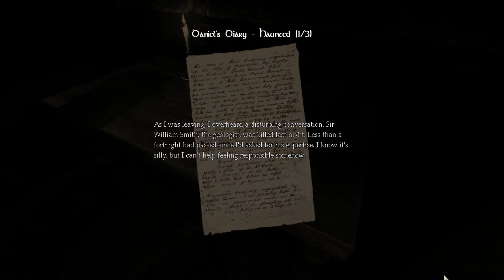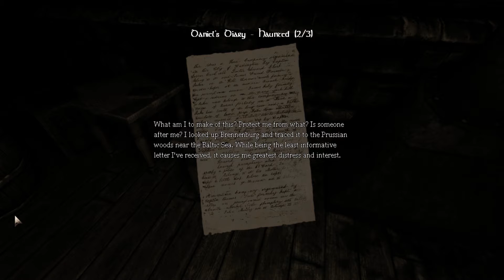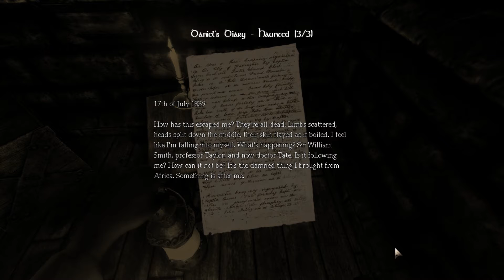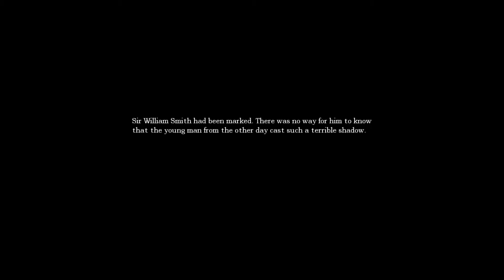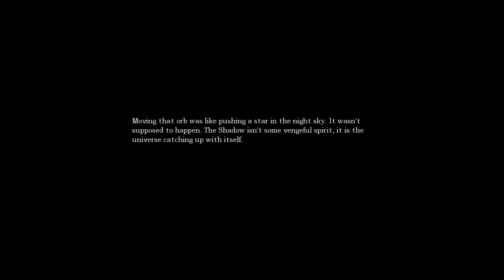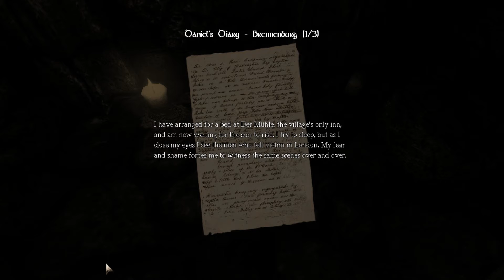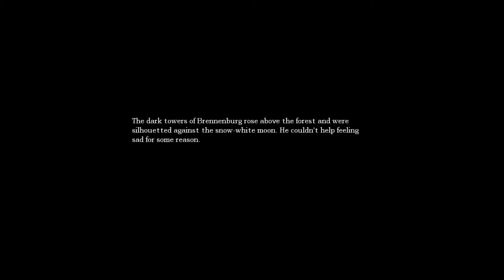Amnesia: The Dark Descent - Part 3 - (Blind : Live Comm)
This is my first playthrough of this game and it was recorded live I plan to separate each part by the location changes in the game. Here I make my way to the cistern. I am playing on PC and have on prior experience with the game.